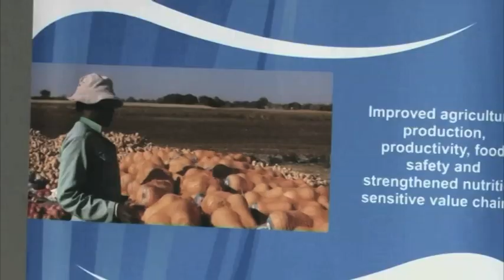Agriculture key in bringing about economic transformation, food security, and nutrition - Ithete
The Chairperson of the Parliamentary Standing Committee on Economics and Public Administration says agriculture is key in bringing about economic transformation, food security, and nutrition.

Natangwe Ithete said this at the end of a two-day training session hosted by UN's Food and Agriculture Organization at Swakopmund.